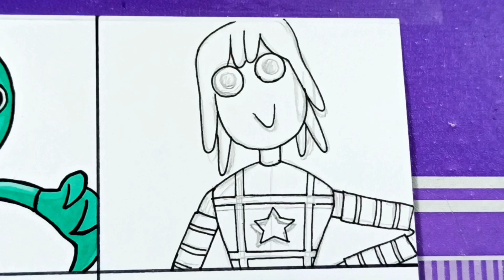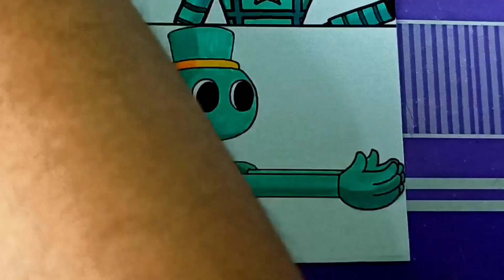Drawing ROBLOX - New Morphs TEAL in Rainbow Friends Concept #45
Hi friends, see you again on the wibbydraw channel.  This time Im drew New Morphs TEAL in Rainbow Freinds Concept. Hope you like it.. THK U ❤❤❤ 👍👍👍

Real-time Drawing : 3 Hours